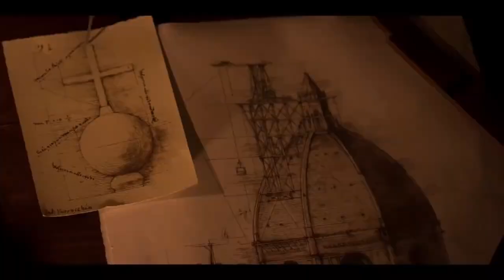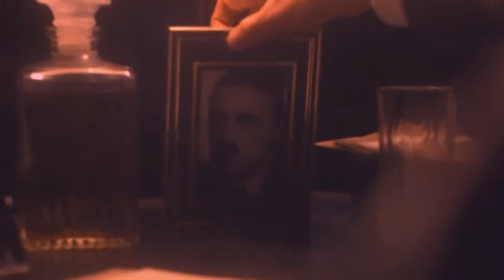Top 10 Biographical TV Shows You Need to Watch !!!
If you like historical tv shows then this list of the top 10 biographical tv shows is perfect for you. All the historical tv shows some of which are medieval tv shows as well, that are mentioned in this list cover the life of several figures from history and all are amazing biographical tv shows and biographical tv series.
This list contains 10 epic historical tv shows and biographical shows, some of these shows you may not have heard of before and others are most popular historical tv shows ever created.  This list of best biographical tv shows of all time focuses primarily on ancient history tv shows but some shows are also from what can be classified as relatively modern history.